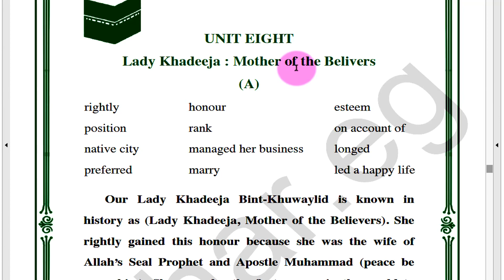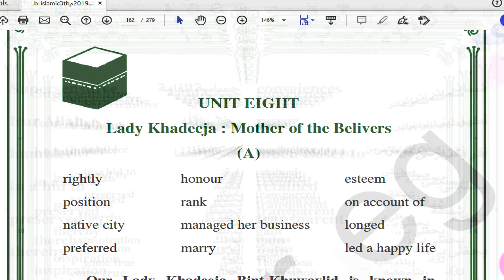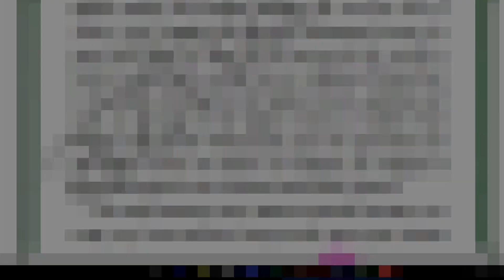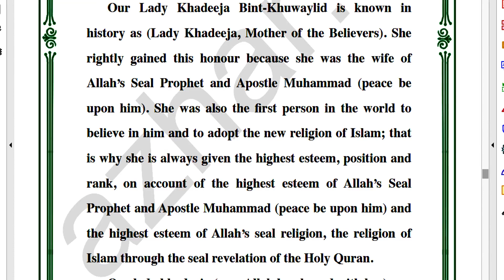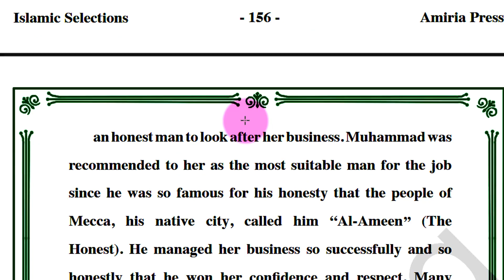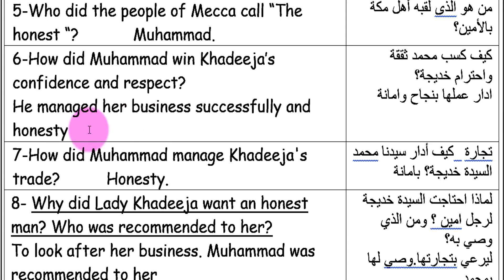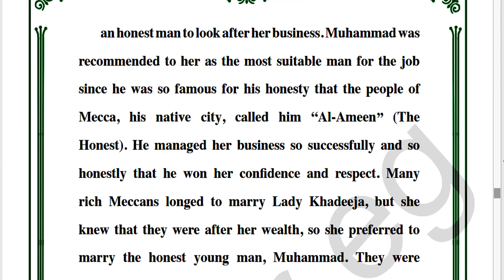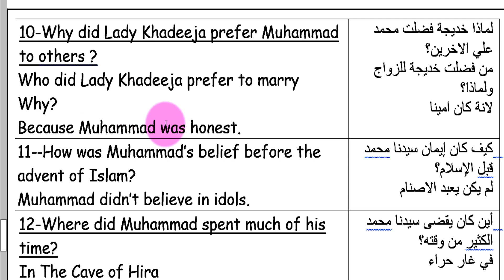الإسلاميك ثالثة ثانوي أزهر أدبي - الوحدة الثامنة - السيدة خديجة - الجزء A